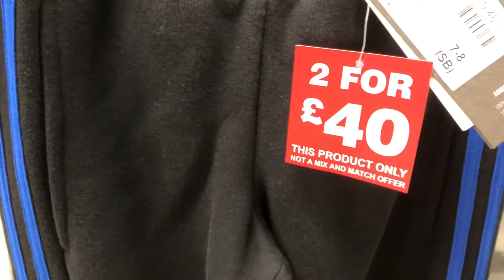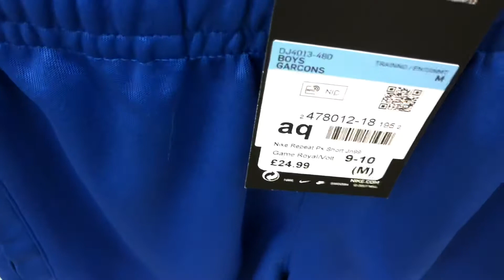Sports direct boys clothes sale 7-13 years old 30 December 2021